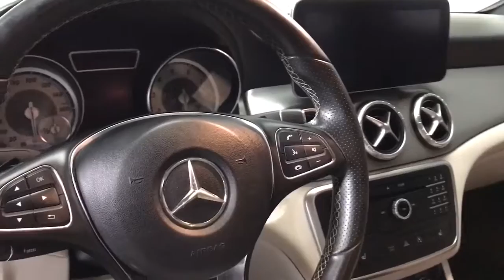2016 Mercedes-Benz CLA McAllen, Harlingen, Brownsville, Mission, Weslaco, TX 362209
Used 2016 Mercedes-Benz CLA available in McAllen, Texas at Trevinos Auto Mart. Servicing the Harlingen, Brownsville, Mission, Weslaco, TX area.
2016 Mercedes-Benz CLA CLA 250 Coupe 4D - Stock#: 362209 - VIN#: WDDSJ4EB0GN362209

Gray Metallic 2016 Mercedes-Benz CLA ***ANOTHER TREVINO 1-OWNER VEHICLE*** ***BLUETOOTH HANDS FREE MOBILE*** ***MANAGERS SPECIAL-PRICED TO GO!*** ***CARFAX BUYBACK GUARANTEE*** ***BEST PRICE IN THE AREA*** ***BEST VALUE IN THE AREA***.brbr26/38 City/Highway MPG Clean CARFAX. CARFAX One-Owner.brReviews:br * Luxury-car status for a relatively affordable price; commendable power and handling; fiery performance from AMG model. Source: EdmundsbrbrbrABOUT US: Proudly serving South Texas for nearly 30 YEARS! We are a CarGurus Top Rated Dealer 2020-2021 KBB Trade Center TrueCar Certified Dealer Edmunds Premier Dealer USAA Car Buying Service Certified Dealer and a CARFAX Advantage Dealer. Free CarFax reports available! Trades Welcome! Big store quality better deals and hassel free experience.